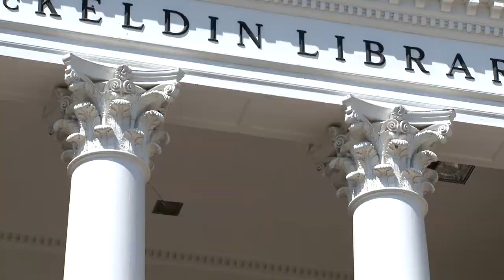Office Hours: Turning Your Car Into A Conference Room | NowThis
Andrew Maguire, co-founder of Looksharp, sat down with NowThis and RECESS for Officer Hours to talk about pitching investors... in a car.

Office Hours is not about lectures and note-taking, it’s about ideas and inspiration. True innovators today aren’t following the rules, they’re writing them. And here is where they share stories and stretch imaginations. Students leave empowered to blaze their own trails and inspired to define their own destinies.